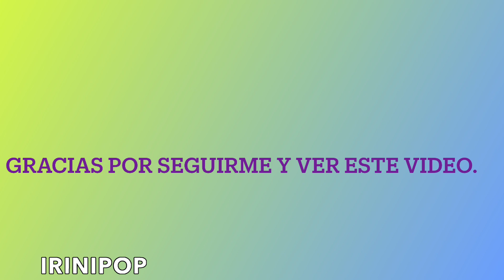Natti Natasha llora No Encuentra Su Hija Vida Isabelle y Pasó Esto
Hola en este video te explico lo que pasó antes de que Natti Natasha y Raphy Pina van a una fiesta, buena visión.